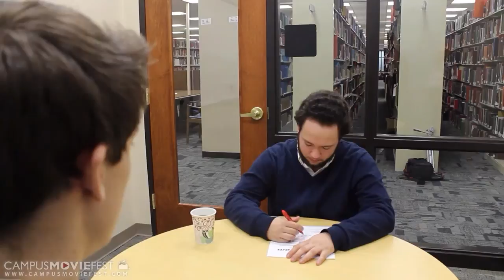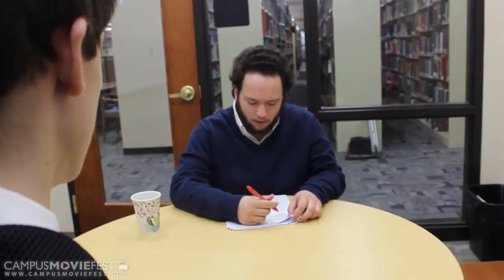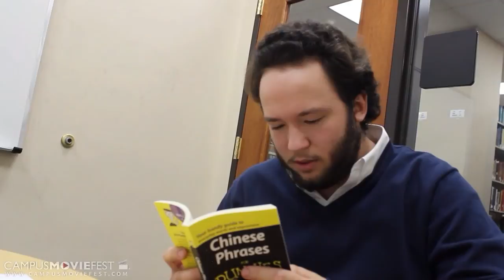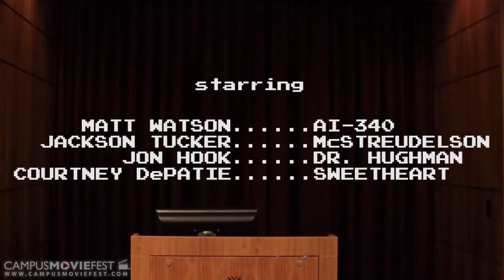FamilyCom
FamilyCom, a corporation dedicated to bringing human-like android servants to the modern family, faces a troubling issue when the CEO learns the robots are more defective than he thought.

Created by Kids w/ Problems at University of South Carolina in 2015 as part of Campus MovieFest, the world’s largest student film festival.

Cast & Crew :
Matt Watson - Captain, Director, Writer, Actor, Editor, Camera work
with
Jackson Tucker - Director, Actor, Writer, Camera work
Jon Hook - Actor
Courtney DePatie - Actor, Makeup Artist, Camera work

Make sure to check out this video and thousands more on the Campus MovieFest